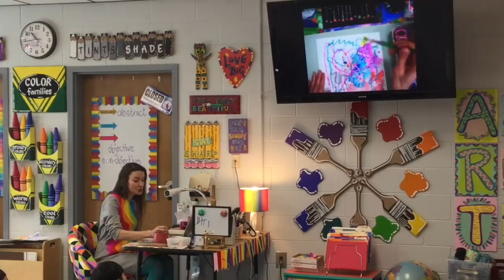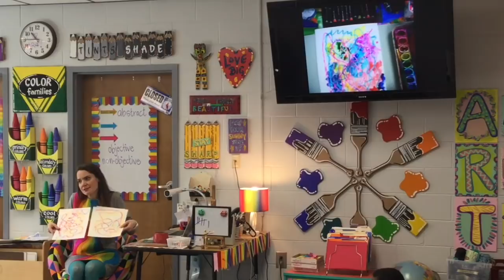A Glimpse Inside: Teaching Abstract Painting to First Grade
Just a glimpse into my 30 minute art class with first grade.